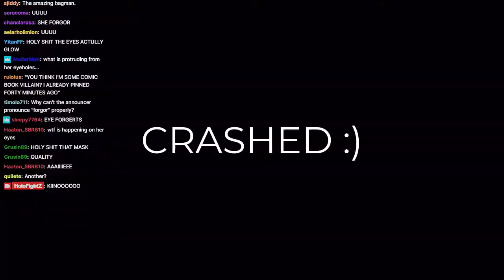[HolofightZ] 議會內戰?! 文明貓頭鷹對上混沌勞贖 究竟是天性使然還是Mumei又忘了對方是同期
不是阿 Mumei你的必殺和終結技呢???
Mumei: 窩忘惹...
其實我整場都一直在盯著某個水藍色的地方看...我怎麼了...

順便提一下, VT足球聯賽聖誕盃會在12月開踢, 目前正在進行新的角色模型建立和匯入, 順便修改舊的模型, 之前規定全身的模型不能綁手部但這次可以, 我還要順便修復每個角色都沒眼睫毛的問題, 所以時間軸會比較簡略一點, 因為我要配合其他人的時間在中午到下午和Videoanon處理模型, 晚上要處理工作的東西

補充: Mumei進場的唱名"I Forgor" 是國外在講"我忘了"的可愛版唸法

*ANNOUNCEMENT: If this video has ADs, that's because the music copyright, I won't try make any money from HoloFightZ video clip.

時間軸
0:00 CHAOS進場
1:55 Mumei進場
2:50 開打?
3:00 開打
3:45 REF HATE
4:05 SYNC
6:05 瞬間回正
6:30 Hakos必殺"CHAOS TOUCH"
6:45 兩人各自使出Combo技
7:30 Hakos斷崖式膝落+必殺"CHAOS TOUCH" KO貓頭鷹
7:58 Hakos勝利過場